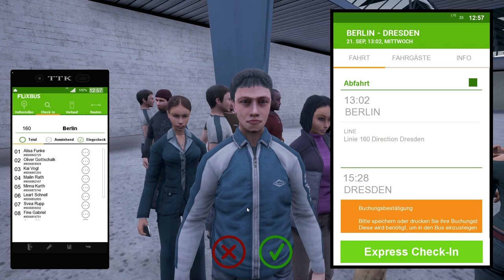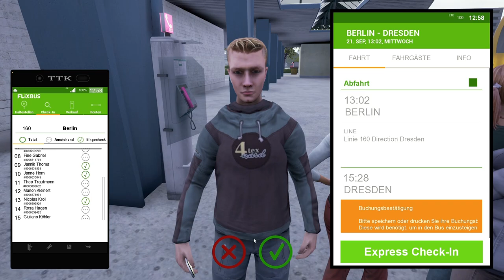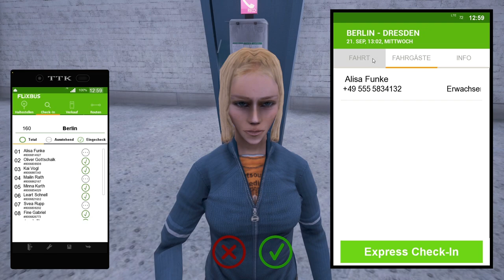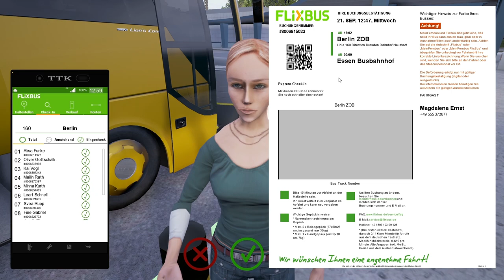Fernbus Simulator #028 | Abfahrt am ZOB in Berlin nach Dresden! | Let's Play [HD]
★Spielinformationen★

Titel: Fernbus Simulator
Genre: Simulation
Entwickler: TML-Studios
Publisher: Aerosoft GmbH
Veröffentlichung: 25. Aug. 2016

Der Fernbus-Simulator ist die erste Simulation der mittlerweile sehr beliebten Überlandbusse. Dank der Kooperation mit FlixBus bildet der Fernbus-Simulator die Welt der Fahrer großer Reisebusse auf deutschen Autobahnen und Landstraßen sehr realistisch ab.

Die beiden MAN Busse besitzen originalgetreue Cockpits, die mit sämtlichen Funktionen ausgestattet wurden. Interieur und Außenansicht der Busse sind bis ins kleinste Detail umgesetzt. Original Durchsagen an die Fahrgäste sorgen für eine realistische Atmosphäre. Baustellen, Staus und Unfälle stellen Sie immer wieder vor neue Herausforderungen, den engen Zeitplan einzuhalten. Die Busse wurden dabei von Busfahrern und Fahrlehrern getestet und optimiert.

Features:

•In Kooperation mit FlixBus
•Original MAN-Reisebusse Lion's Coach und Lion's Coach C
•2000 km fahrbare Strecke, entspricht einer realen Streckenlänge von 20.000 km
•Detailliertes Bus-Cockpit mit umfangreichen Funktionen
•Komplexes Autobahn- und Landstraßennetz auf 5000km² Fläche
•Dynamisches  Wetter mit  vier Jahreszeiten
•Über 40 Deutsche Städte
•Nachtfahrten
•Busfahrer kann den Bus verlassen
•Animierte ein- und aussteigende Fahrgäste
•Umfangreiches Auswertungstool
•Originalgetreue Durchsagen
•Staus, Unfälle und Baustellen
•Check-In und Ticketverkauf beim Fahrer
•Freie Fahrt Modus
•Modding-Möglichkeit für Strecken, Städte und Lackierungen
•Erste Add-ons in Planung

★Informationen zu diesem Let’s Play★

★Public Relations★

• Weiterempfehlen!